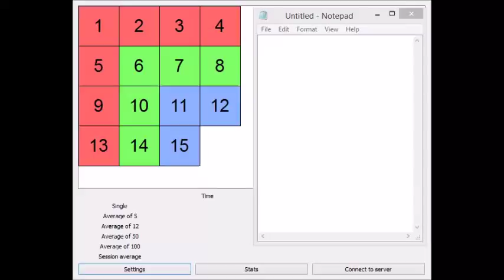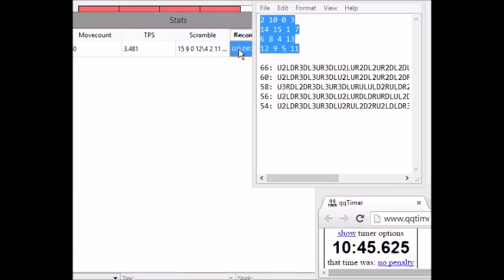15 puzzle optimal solve in 10:42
okso to avoid confusion: this is a 15 puzzle fewest moves/fmc attempt that i did (no solver programs or anything) and i found the move optimal solution by hand, which was 50 moves

heres the stuff from d notepad:

2 10 0 3
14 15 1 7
6 8 4 13
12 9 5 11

66: U2LDR3DL3UR3DLU2LUR2DL2UR2DL2DLU2RDLDR3UL3DRULDR2U2LD2RULDLU2
60: U2LDR3DL3UR3DLU2LUR2DL2UR2DL2DR2UL3UR2DLULD2RURDLU2LDRUL
58: U3RDL2DR3DL3UR3DLURULULD2RULDR2U2L2DR2UL2DLDRURUL2DRUL
56: U2LDR3DL3UR3DLU2LURDLDRURDLUL2DRURURDLULDRURDLUL2DRUL
54: U2LDR3DL3UR3DLU2RUL2D2RU2LDLDR3ULDRU2LD2LURUL2DRUL
50: U2LDR3DL3UR3DLU2RUL2D2RU2LDLDR2URDL2UR2UL3DRUL